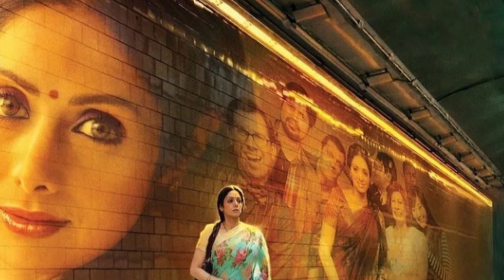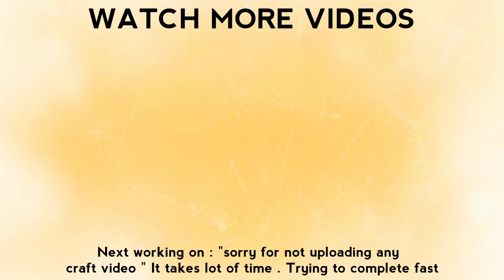English Vinglish movie all BGMs | Happy , Sad , Intro and Main Themes of English Vinglish movie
Here it is The all background music (BGM) of Bollywood Movie (English Vinglish) .
You can get all the BGMs present in this video.

Timings :-
Main Music - 00:00 - 00:17
Main Music 2 - 00:17 - 00:31
Main Music 3 - 00:31 - 00:45
Intro Music - 00:45 - 02:05
Sad Music - 02:05 - 02:52
End Music - 02:52 - 03:10

Original credits to:
Movie : English Vinglish
Directed by : Gauri Shinde
Produced by : Sunil Lulla, R.Balki, Rakesh Jhunjhunwala
Actors : Legend SRIDEVI , Mehdi Nebbou , Priya Anand , Adil Hussain